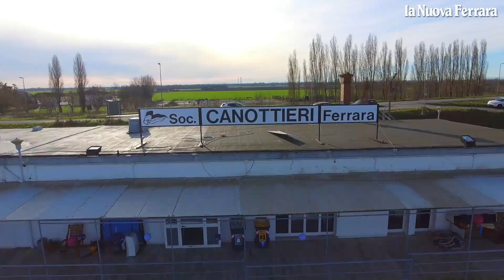Arriva la piena del Po, Canottieri già sott'acqua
Mentre la piena di Natale sta arrivando anche a Pontelagoscuro con un  livello di criticità 2 e che proseguirà nel Delta nelle prossime 24 ore, portando anche all'ordinanza del sindaco di Riva del Po che ha chiuso  l'oasi turistica in golena in via precauzionale, arriva l'allarme del  Consorzio di Bonifica. Leggi l'articolo Video Filippo Rubin